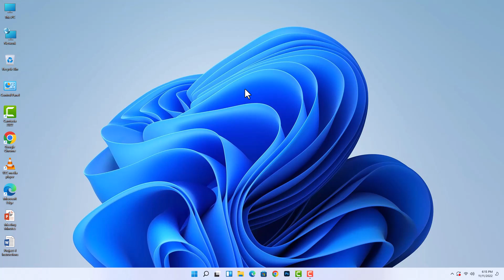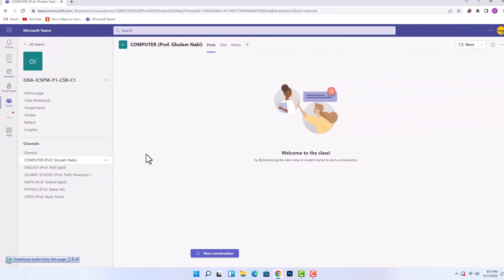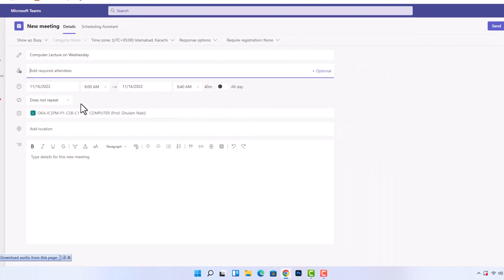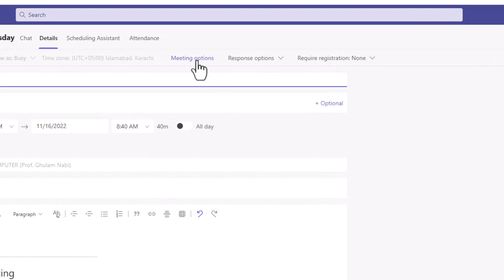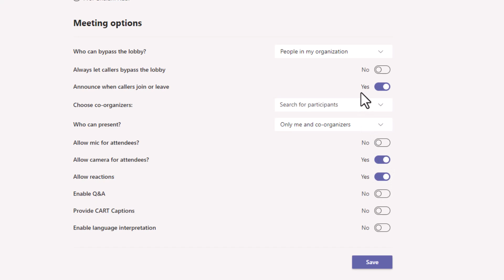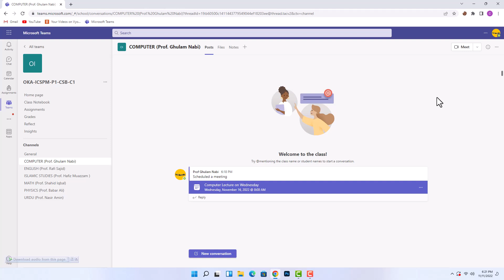How to Schedule PGC Online Classes on Microsoft Teams.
Hey Student's In this Video I have totally explained about Microsoft Team Application that how to use and attend Your Online Classes and Assignments etc.
I hope You after watching this Video You can easily login to your Microsoft Team App and Attend Your Classes without facing any problem.

🅚ᴇʏᴡᴏʀᴅs
√how to use microsoft teams
√microsoft teams
√teams microsoft
√how to use teams
√how to use ms teams
√using microsoft teams
√ms teams tutorial
√how to use microsoft team
√how does microsoft team work
√teams tutorial
√teams microsoft how to use
√microsoft teams tips and tricks
√Microsoft teams kaise download kare √Microsoft teams kaise chalate hain √Microsoft teams kaise use kare
√Microsoft teams kaise open kare
√Microsoft teams kaise khole
√Microsoft teams kaise kholte hain √Microsoft teams kaise chalaye
√how to download Microsoft teams on laptop
√how to download Microsoft teams office 2007
√Microsoft team account kaise banaye
√how to download Microsoft teams